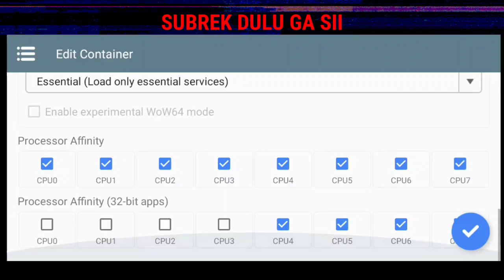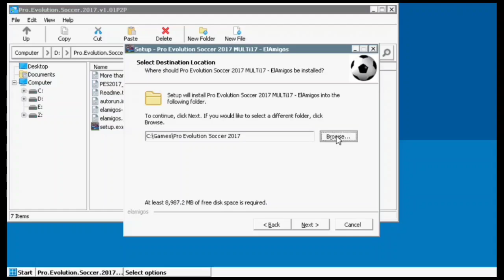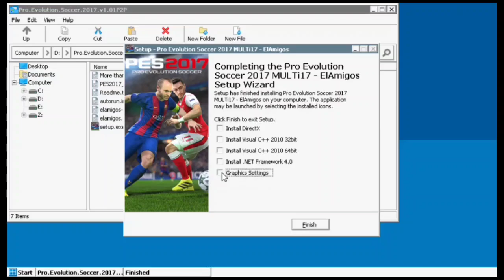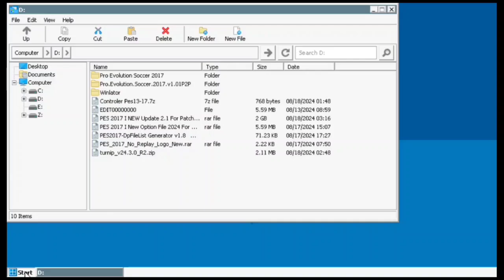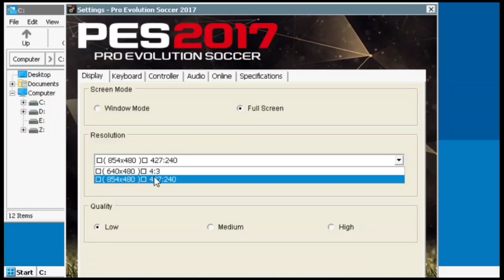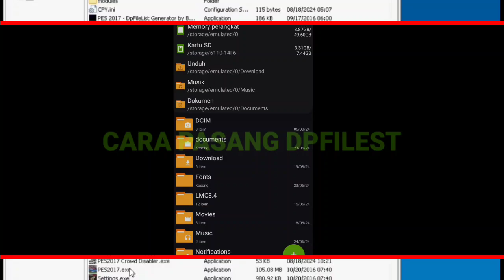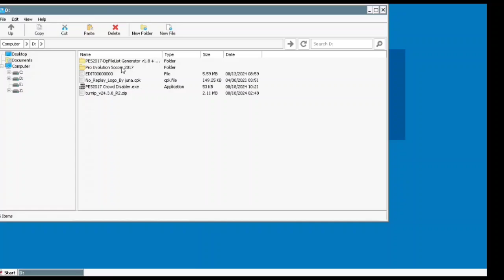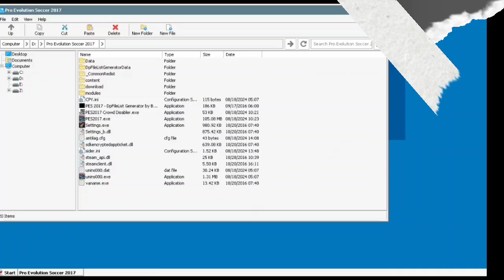SET UP PES 2017 | WINLATOR 7.1 | + INSTALL DPFILELIST MANAGER !!! TUTORIAL VIDEO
LINK Game Dikomentar!!!

GAME :PES 2017

DI VIDEO KALI INI,TUTORIAL CARA INSTALL PES17 + DPFILEST,GAME TERCINTA KITA PES 2017 DI WINLATOR V 7.1!!
Info Device :

Realme 5 Biasa
Ram 3/64
Chipset Snapdragon 665
Rom RR
Non Root
Grafik game :Low
Ukuran layar :854×480 (16:9)
Turnip andreno 610
Dxvk
Controller :

Yang mau gamenya,Gaskan aja broo🔥🔥
Makasih Yang Sudah Menonton Sampai Jumpa Di video Berikutnya,Pantengin ae Trus❗🤩

[NCS] NO COPYRIGHT